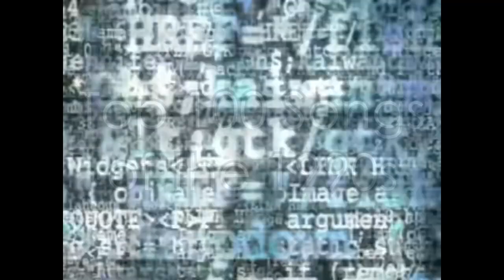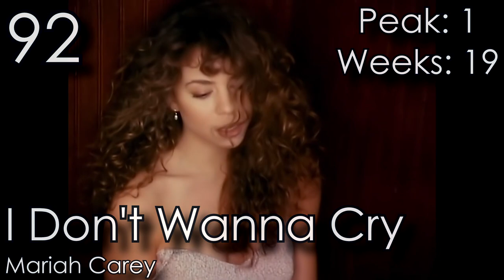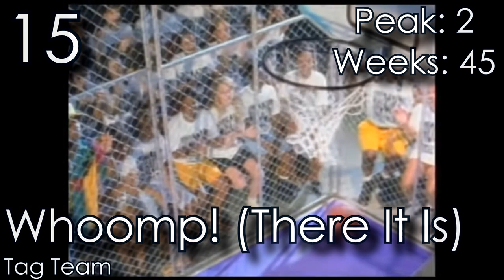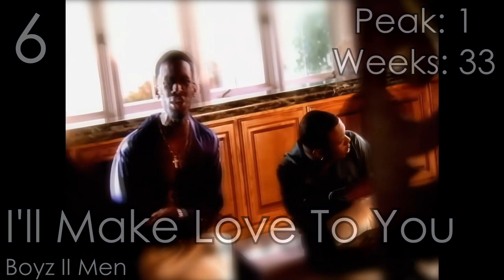100 Biggest Songs of the 1990s [Billboard Decade End List]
This list is curated using Hot 100 data from December 2, 1989 to November 27, 1999. I use an inverse point system designed to emulate Billboard's Greatest of All Time List.

Text version:
1 LeAnn Rimes - How Do I Live
2 Los Del Rio - Macarena (Bayside Boys Mix)
3 Toni Braxton - Un-Break My Heart
4 Jewel - Foolish Games/You Were Meant For Me
5 Bryan Adams - (Everything I Do) I Do It For You
6 Boyz II Men - I'll Make Love To You
7 Next - Too Close
8 Mariah Carey & Boyz II Men - One Sweet Day
9 Savage Garden - Truly Madly Deeply
10 Elton John - Candle In The Wind 1997/Something About The Way You Look Tonight
11 Boyz II Men - End Of The Road (From "Boomerang")
12 Ace Of Base - The Sign
13 Brandy & Monica - The Boy Is Mine
14 Stevie B - Because I Love You (The Postman Song)
15 Tag Team - Whoomp! (There It Is)
16 Paula Abdul - Rush Rush
17 Shania Twain - You're Still The One
18 Whitney Houston - I Will Always Love You
19 Coolio Featuring L.V. - Gangsta's Paradise (From "Dangerous Minds")
20 Sinead O'Connor - Nothing Compares 2 U
21 All-4-One - I Swear
22 Puff Daddy & Faith Evans Featuring 112 - I'll Be Missing You
23 Usher - You Make Me Wanna...
24 Real McCoy - Another Night
25 The Tony Rich Project - Nobody Knows
26 Celine Dion - Because You Loved Me (From "Up Close & Personal")
27 TLC - Creep
28 TLC - Waterfalls
29 C+C Music Factory - Gonna Make You Sweat (Everybody Dance Now)
30 Phil Collins - Another Day In Paradise
31 Madonna - Vogue
32 Mariah Carey - Love Takes Time
33 Roxette - It Must Have Been Love (From "Pretty Woman")
34 Mariah Carey - Vision Of Love
35 Wilson Phillips - Hold On
36 Color Me Badd - I Wanna Sex You Up (From "New Jack City")
37 Timmy T. - One More Try
38 Boyz II Men - On Bended Knee
39 Toni Braxton - You're Makin' Me High/Let It Flow
40 Bette Midler - From A Distance
41 Mariah Carey - Fantasy
42 EMF - Unbelievable
43 Surface - The First Time
44 Madonna - Take A Bow
45 Puff Daddy (Featuring Mase) - Can't Nobody Hold Me Down
46 Extreme - More Than Words
47 Janet Jackson - Escapade
48 BLACKstreet (Featuring Dr. Dre) - No Diggity
49 Hi-Five - I Like The Way (The Kissing Game)
50 Bell Biv DeVoe - Poison
51 UB40 - Can't Help Falling In Love (From "Sliver")
52 Mariah Carey - Emotions
53 Backstreet Boys - Quit Playing Games (With My Heart)
54 TLC - No Scrubs
55 Mariah Carey - Dreamlover
56 Paula Abdul (Duet With The Wild Pair) - Opposites Attract
57 Monica - The First Night
58 Deborah Cox - Nobody's Supposed To Be Here
59 Keith Sweat - Twisted
60 Donna Lewis - I Love You Always Forever
61 Cher - Believe
62 Seal - Kiss From A Rose
63 Celine Dion - It's All Coming Back To Me Now
64 Celine Dion - The Power Of Love
65 Amy Grant - Baby Baby
66 Janet Jackson - That's The Way Love Goes
67 Ace Of Base - All That She Wants
68 Madonna - Justify My Love
69 Jon Bon Jovi - Blaze Of Glory (From "Young Guns II")
70 Sir Mix-A-Lot - Baby Got Back
71 Mariah Carey - Someday
72 Mariah Carey - Hero
73 Lisa Loeb & Nine Stories - Stay (I Missed You) (From "Reality Bites")
74 Montell Jordan - This Is How We Do It
75 Color Me Badd - I Adore Mi Amor
76 Whitney Houston - All The Man That I Need
77 En Vogue - Don't Let Go (Love)
78 Damn Yankees - High Enough
79 Maxi Priest - Close To You
80 Mariah Carey - Always Be My Baby
81 Wilson Phillips - Release Me
82 Michael Bolton - How Am I Supposed To Live Without You
83 Whitney Houston - I'm Your Baby Tonight
84 New Kids On The Block - Step By Step
85 Janet - Together Again
86 Alannah Myles - Black Velvet
87 Tracy Chapman - Give Me One Reason
88 Silk - Freak Me
89 Bell Biv DeVoe - Do Me!
90 Kris Kross - Jump
91 Keith Sweat Featuring Athena Cage - Nobody
92 Mariah Carey - I Don't Wanna Cry
93 Mark Morrison - Return Of The Mack
94 Glenn Medeiros Featuring Bobby Brown - She Ain't Worth It
95 Spice Girls - Wannabe
96 Bon Jovi - Always
97 Toni Braxton - Breathe Again
98 Billy Idol - Cradle Of Love (From "Ford Fairlane")
99 Christina Aguilera - Genie In A Bottle
100 Vanilla Ice - Ice Ice Baby

I do not claim ownership of any of the music used in this video.